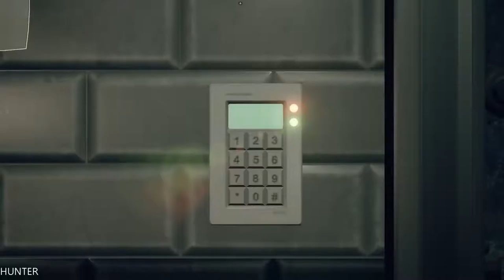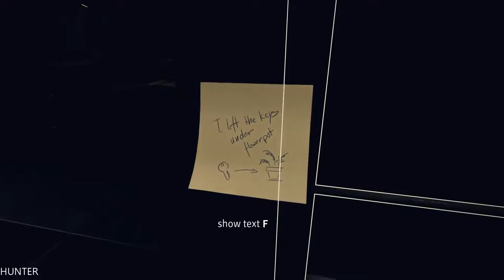HUSK GAMEPLAY PART1 LET"S PLAY GTX1080TI & INTEL I7 7700K (1080p60FPS)